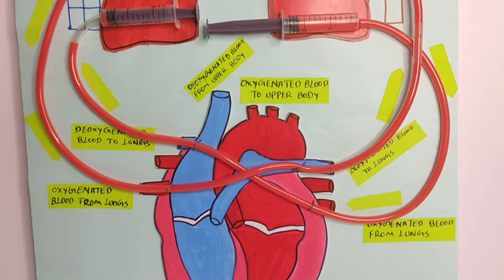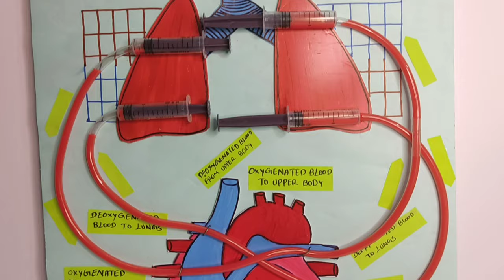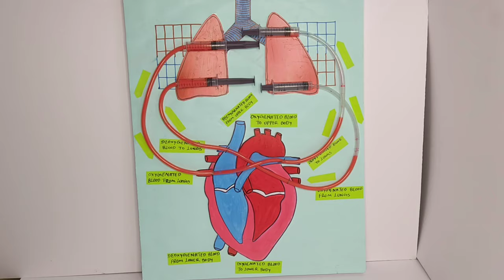working model of circulatory system for science exhibition | Science project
Material
Thermocol
Chart
Mount board
Acrylic paint
Syringe 20 ml
Water level pipe 3mm